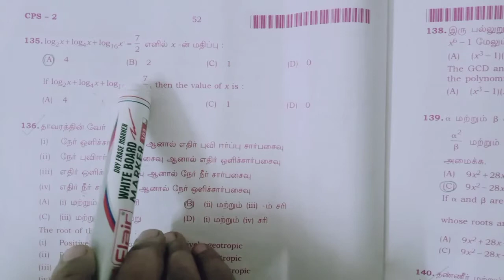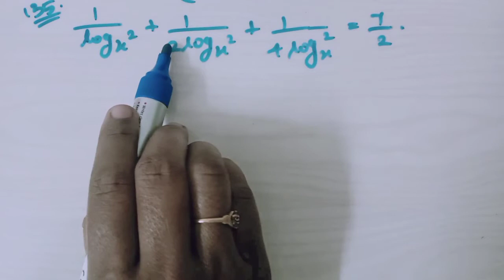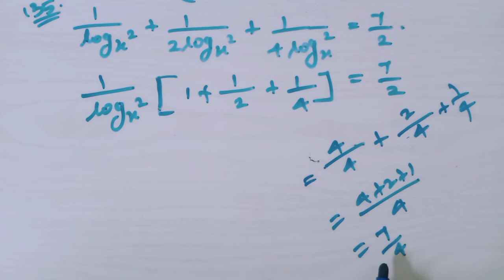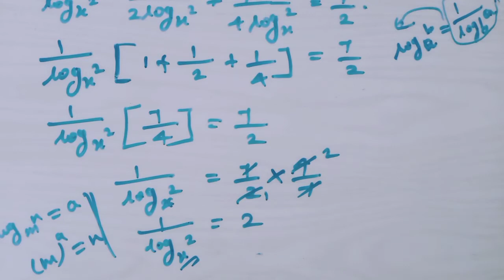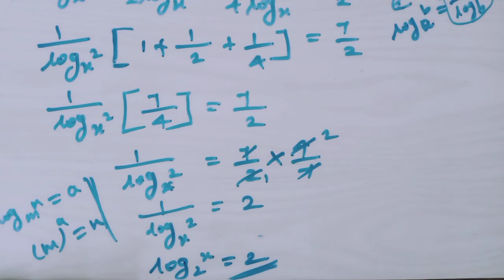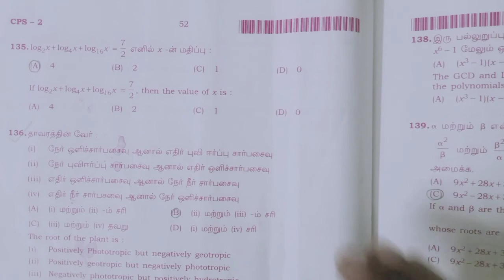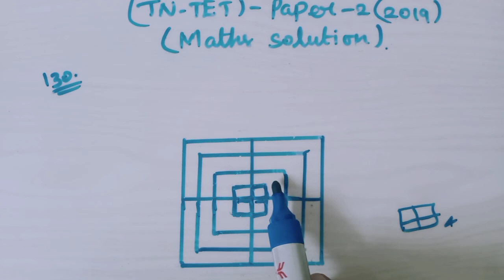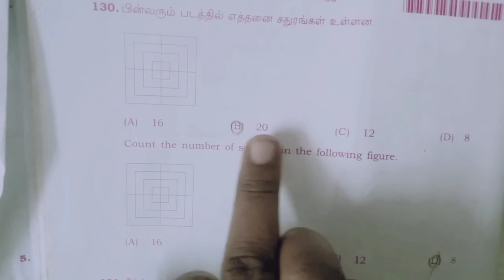TN-TET (2019) Paper -2 MATHS SOLUTIONS/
TN-TET Maths solutions